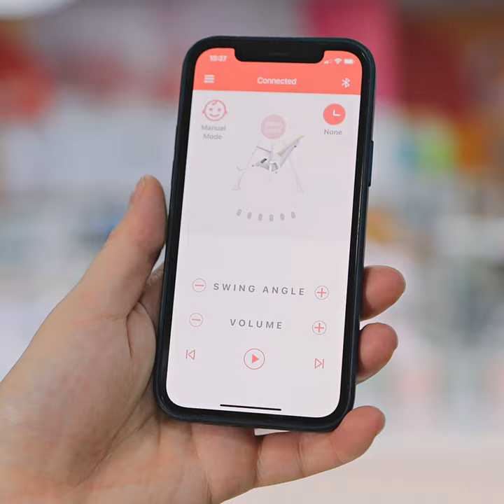El Camino Swan - стульчик для кормления, шезлонг, качели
Купить многофункциональный стульчик для кормления El Camino Swan в детском интернет-магазине Карапузов